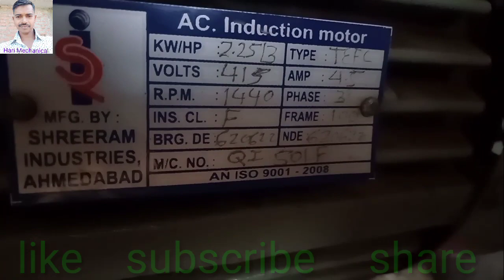singlepiston | single piston car washing machine | car wash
single piston car washing machine